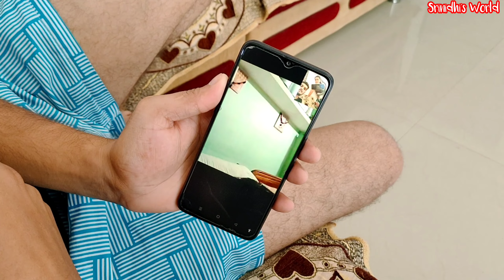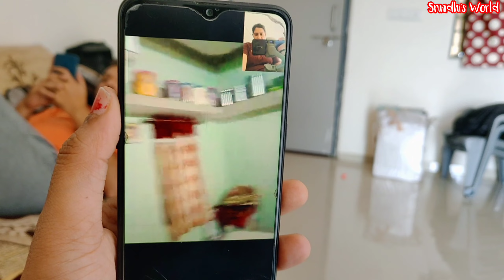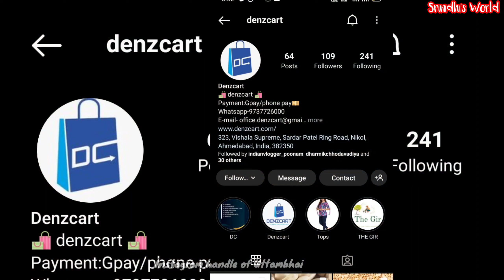Dharmik to isbar Jaldi Agaye | Vlog_124